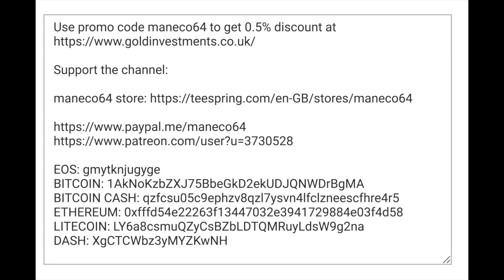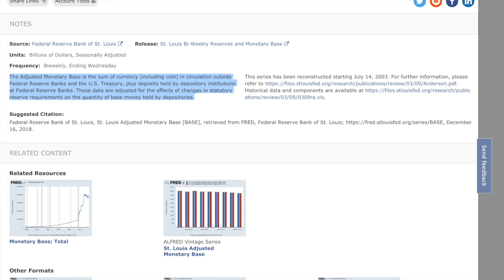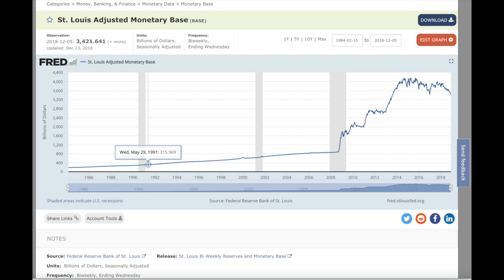Gold, the Fed and Q.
EOS: gmytknjugyge
BITCOIN: 1AkNoKzbZXJ75BbeGkD2ekUDJQNWDrBgMA
BITCOIN CASH: qzfcsu05c9ephzv8qzl7ysvn4lfclzneescfhre4r5